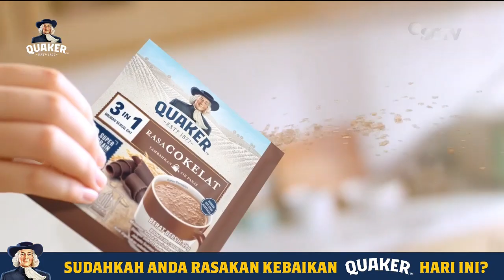Quaker 3in1 • Kentalnya Oat Manisnya Pas • TVC Edisi 2023 • Iklan Indonesia 15 sec